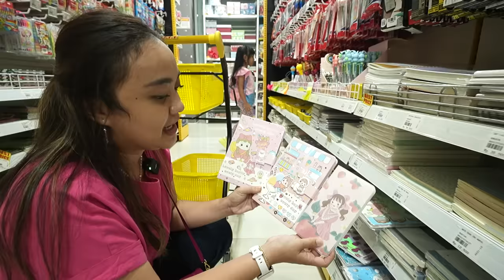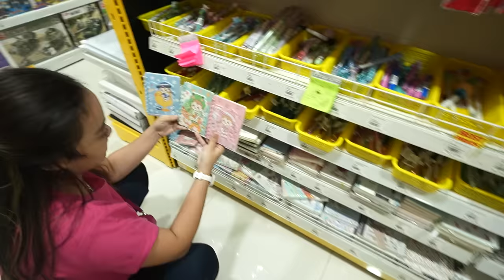SAMANTHA BORONG PERLENGKAPAN JURNAL DI MR DIY MALL BARENG ADIK AUDREY DAN MAMA STICKER VIRAL